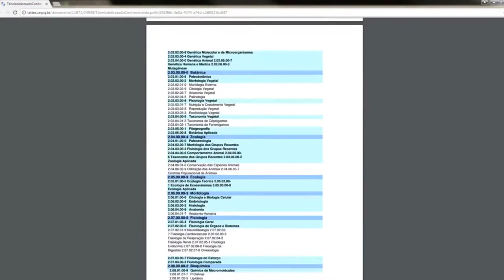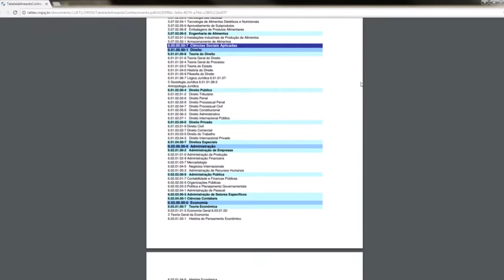[DETRAN] Metodologia de Pesquisa I - Classificação das Pesquisas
[DETRAN] Metodologia de Pesquisa I - Classificação das Pesquisas com os professores Simão Ternoski e Zoraide Costa para o curso de Especialização em Gestão Integrada, Trânsito e Mobilidade Urbana.